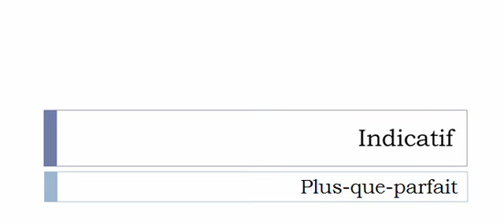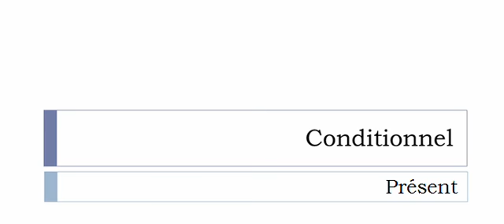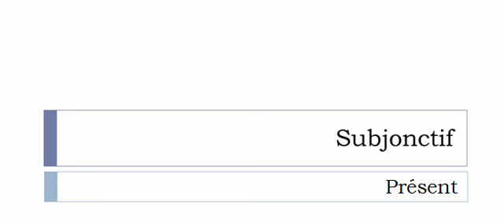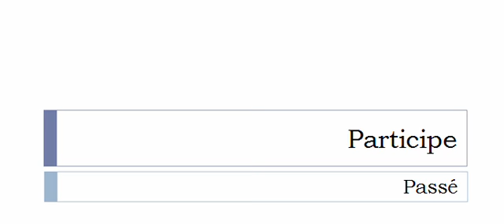French conjugation = Rapetasser